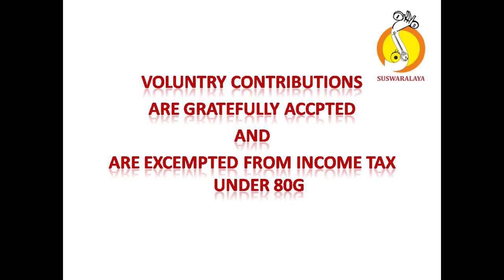1 NANNU BROVANI ABHOGI ADI THYGARAJA